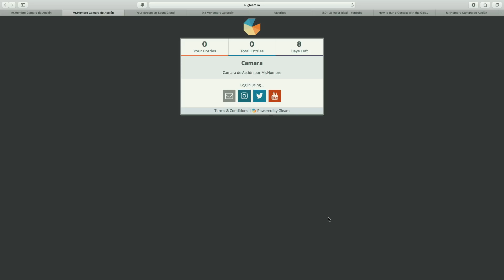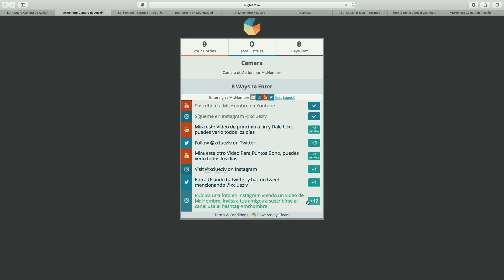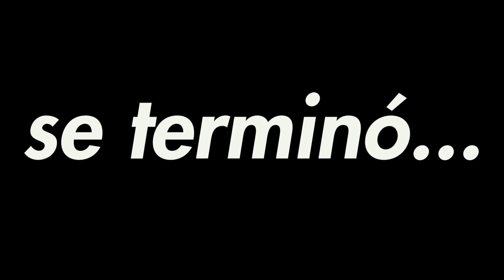Giveaway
En Vivo - Todos Los Domingos 8PM

Música